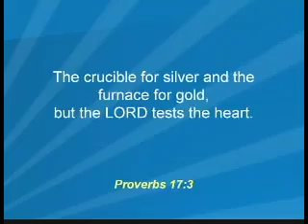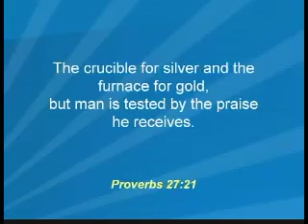Sin & Grace of Discipline (Part 8)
Part 8 of Mitch speaking about sin and grace.